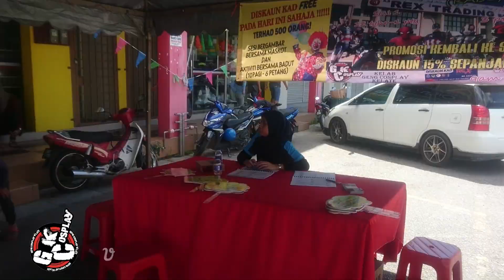GCK Viral Program Misi 02 K.B Rex Trading Sdn Bhd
Aik??? Super Hero kembali ke sekolah ?
Kini,anda lebih mudah untuk membeli pakain sekolah,pakain kokurikulum dan piala dengan cawangan-cawangan terdekat K.B Rex Trading Sdn Bhd.
Kunjungi Rex Trading Hari ini.